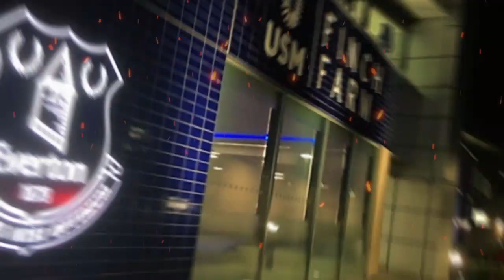BAD NEWS?! HE SURPRISED EVERYONE! NO ONE EXPECTED THIS! EVERTON NEWS TODAY